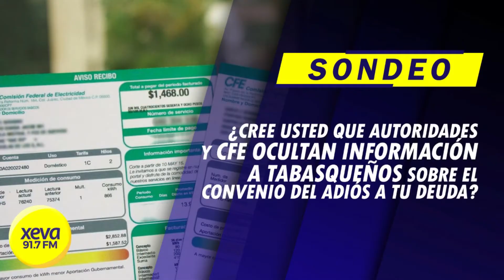Autoridades y CFE ocultan información del convenio Adiós a tu deuda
A partir de la pregunta del día en el sondeo XEVA, ¿cree usted que autoridades y CFE ocultan información a tabasqueños sobre el convenio Adiós a tu deuda?, los ciudadanos que participaron respondieron que sí.